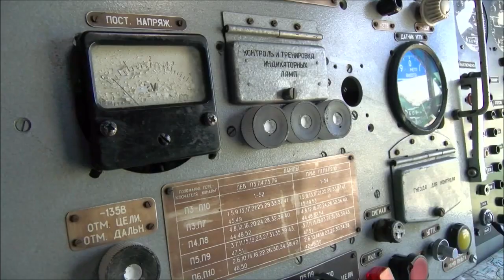Letecké muzeum ve Zruči - ♥ Plzeň TV ♥